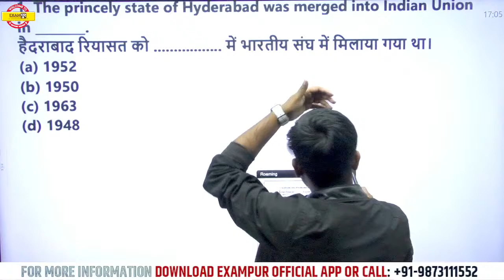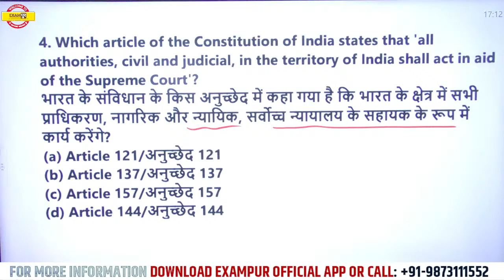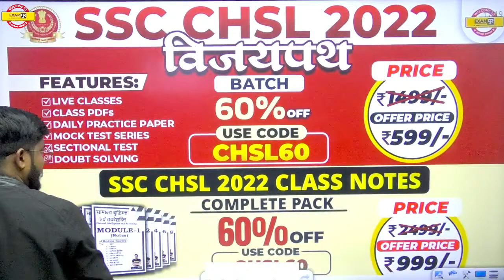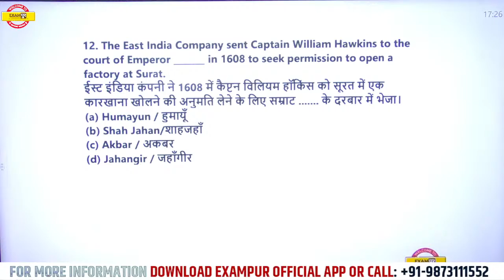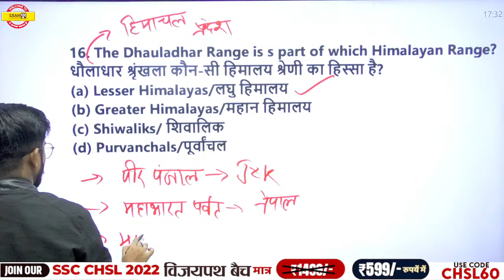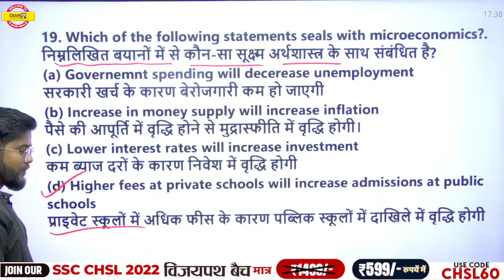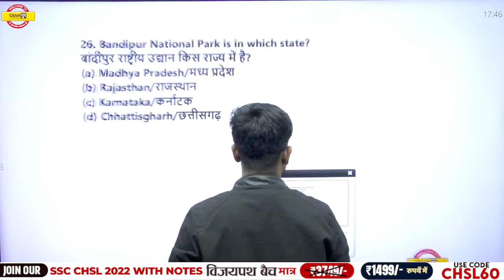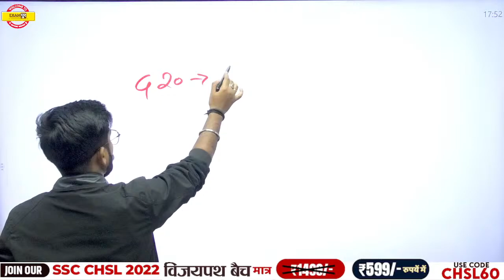SSC CGL & CHSL 2022-23 | GK GS TOP 500 QUESTIONS | GK GS BY ROHIT SIR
🔴 CLASS NOTES: 🔴